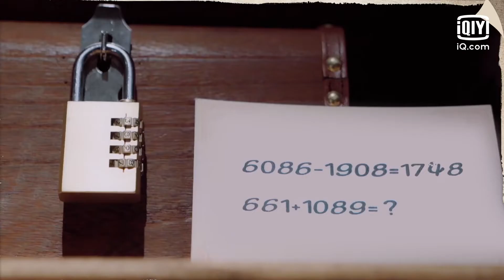阚清子剧本鲨天赋型选手 轻松破译密码锁秀翻全场 | 奇异剧本鲨 EP09 | GAME OF SHARK | iQiyi 精选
多语字幕观看《奇异剧本鲨》敬请登录iQiyi海外站或下载iQiyi国际版APP，还有更多独家资源等着你！

多语种频道订阅：
iQiyi精选热门综艺直达 Hottest Variety Shows Here：